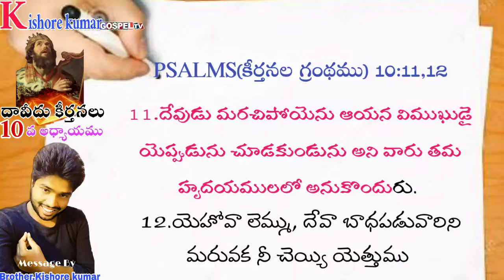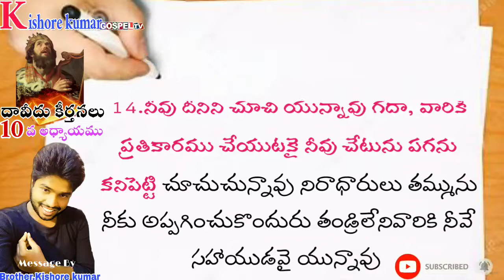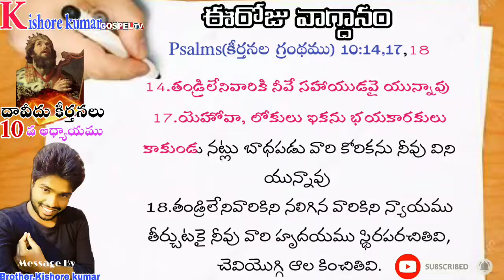|Telugu christian messages|కీర్తనలు10వ అధ్యాయము,దేవుడు మనకు సహాయము చేస్తాడు, మన కోరికలను తీర్చును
దేవుడు మనకు సహాయకుడు, నీ కోరికలను  తీర్చును
Psalms(కీర్తనల గ్రంథము) 10:1,2,3,4,5,6,7,8,9,10,11,12,13,14,15,16,17,18

1.యెహోవా, నీ వెందుకు దూరముగా నిలుచుచున్నావు? ఆపత్కాలములలో నీ వెందుకు దాగి యున్నావు?
2.దుష్టుడు గర్వించి, దీనుని వడిగా తరుముచున్నాడు వారు యోచించిన మోసక్రియలలో తామే చిక్కుకొందురు గాక
3.దుష్టులు తమ మనోభిలాషనుబట్టి అతిశయపడుదురు లోభులు యెహోవాను తిరస్కరింతురు
4.దుష్టులు పొగరెక్కి యెహోవా విచారణ చేయడను కొందురు దేవుడు లేడని వారెల్లప్పుడు యోచించుదురు
5.వారెల్లప్పడు భయము మానుకొని ప్రవర్తింతురు నీ న్యాయవిధులు ఉన్నతమైనవై వారి దృష్టికి అందకుండును. వారు తమ శత్రువులనందరిని చూచి తిరస్కరింతురు.
6.మేము కదల్చబడము, తరతరములవరకు ఆపద చూడము అని వారు తమ హృదయములలో అనుకొందురు
7.వారి నోరు శాపముతోను కపటముతోను వంచన తోను నిండియున్నది వారి నాలుకక్రింద చేటును పాపమును ఉన్నవి.
8.తామున్న పల్లెలయందలి మాటుచోటులలో పొంచియుందురు చాటైన స్థలములలో నిరపరాధులను చంపుదురు వారి కన్నులు నిరాధారులను పట్టుకొనవలెనని పొంచి చూచును.
9.గుహలోని సింహమువలె వారు చాటైన స్థలములలో పొంచి యుందురు బాధపడు వారిని పట్టుకొన పొంచి యుందురు బాధపడు వారిని తమ వలలోనికి లాగి పట్టుకొందురు.
10.కాగా నిరాధారులు నలిగి వంగుదురు వారి బలాత్కారమువలన నిరాధారులు కూలుదురు.
11.దేవుడు మరచిపోయెను ఆయన విముఖుడై యెప్పుడును చూడకుండును అని వారు తమ హృదయములలో అనుకొందురు.
12.యెహోవా లెమ్ము, దేవా బాధపడువారిని మరువక నీ చెయ్యి యెత్తుము
13.దుష్టులు దేవుని తృణీకరించుట యేల? నీవు విచారణ చేయవని వారు తమ హృదయములలో అను కొనుటయేల?
14.నీవు దీనిని చూచి యున్నావు గదా, వారికి ప్రతికారము చేయుటకై నీవు చేటును పగను కనిపెట్టి చూచుచున్నావు నిరాధారులు తమ్మును నీకు అప్పగించుకొందురు తండ్రిలేనివారికి నీవే సహాయుడవై యున్నావు
15.దుష్టుల భుజమును విరుగగొట్టుము చెడ్డవారి దుష్టత్వము ఏమియు కనబడకపోవువరకు దానిని గూర్చి విచారణ చేయుము.
16.యెహోవా నిరంతరము రాజై యున్నాడు ఆయన దేశములో నుండి అన్యజనులు నశించి పోయిరి.
17.యెహోవా, లోకులు ఇకను భయకారకులు కాకుండు నట్లు బాధపడు వారి కోరికను నీవు విని యున్నావు
18.తండ్రిలేనివారికిని నలిగిన వారికిని న్యాయము తీర్చుటకై నీవు వారి హృదయము స్థిరపరచితివి, చెవియొగ్గి ఆల కించితివి.